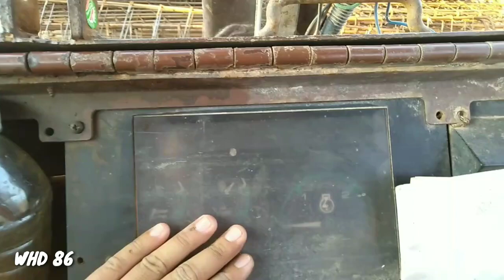WHD CEK AKI CAS ATAU TIDAK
Sudah hampir satu bulan lebih mesin tak jalan ,jadi
Kali ini saya cek aki backhoe  cas atau tidak.
Jangan lupa sokong channel saya dgn cara tekan
Tombol like & subckribe geratis.Terimakasih. 😊🙏

Cek aki soak
Cek aki mobil
Cek aki kering
Cek aki basah